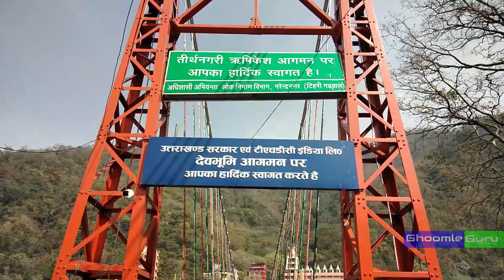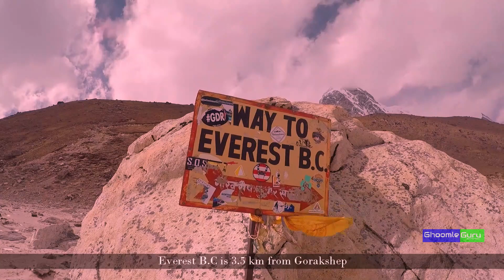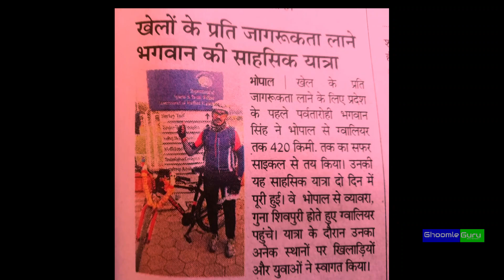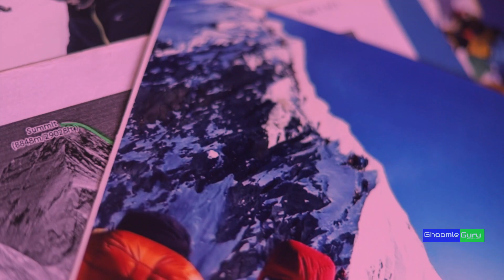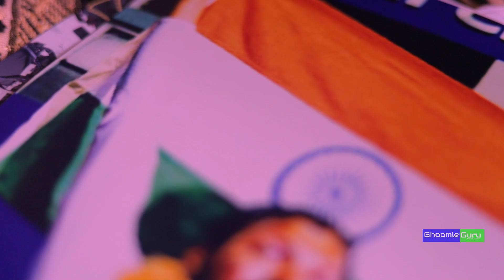EVEREST MAN || INTERVIEW || MOUNT EVEREST || INDEPENDENCE DAY SPECIAL.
Meet Everest Man ( Mr. Bhagwan Singh Kushwah). First Madhya Pradesh Everest Winner. In this video we are showing his inspring story.. we hope you'll like it.